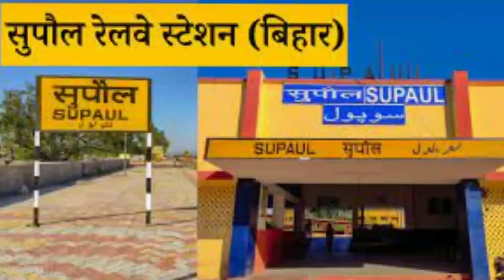My Real Vlog (Supaul City) Thos Bihar Wala !! Maithili Chora Dharmendra Rinnkiya